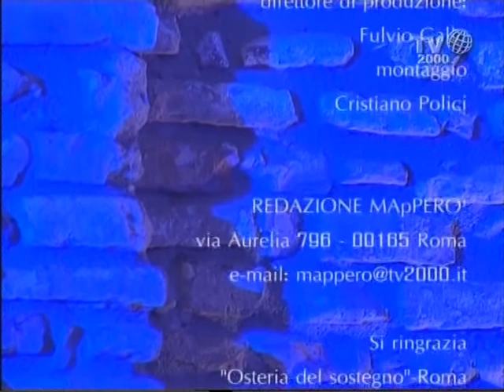Mapperò (Tv2000) - Puntata del 24 giugno 2013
Tagli dappertutto causa crisi, ma in certi settori pesano di più: la Sanità, ad esempio. Sarà vero che è pubblica e tra le migliori al mondo, sulla carta, ma  sono troppe le differenze tra regioni, i contratti sono fermi, le liste d'attesa infinite, mancano farmaci e perfino garze e aghi negli ospedali...In questa puntata di  Mapperò, condotto da Monica Mondo, parliamo di questo, e di molto altro: dalla vicenda Stamina all'attesa legge sul fine vita, con due medici prestati alla politica: Amedeo Bianco, senatore Pd, Presidente della Federazione dell'Ordine dei Medici, e Lucio Romano, senatore Scelta Civica, già Presidente di Scienza e Vita.